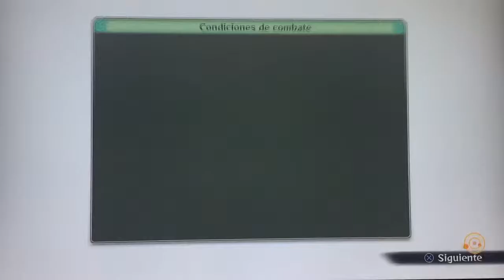NUEVA VIDA Naruto y Sasuke Parte 1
Después de la gran lucha con Kaguya, en esta despedida dará paso a una última y gran batalla  que todos esperábamos